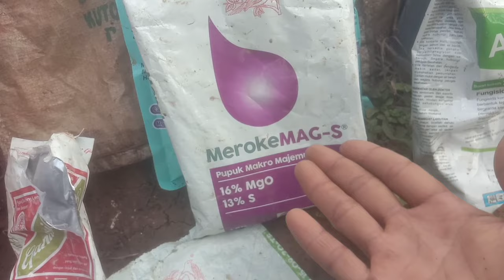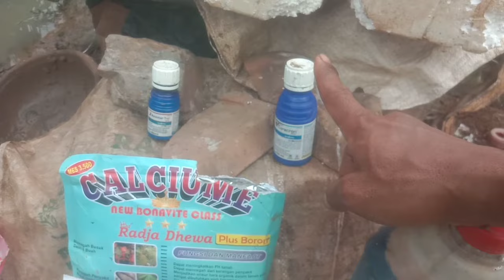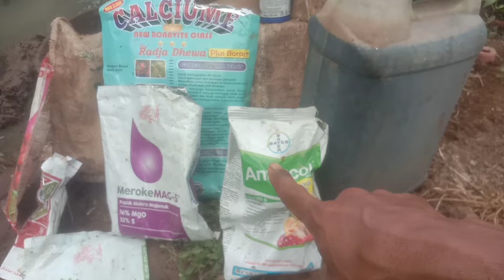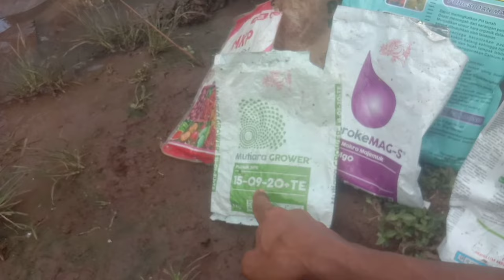PASTI BERBUAH LEBAT‼️|| ANDAI PETANI FAHAM KONSEP INI || CARA MELEBATKAN BUAH TIMUNMIRAF1 29 HST